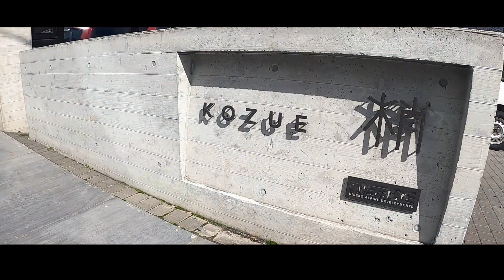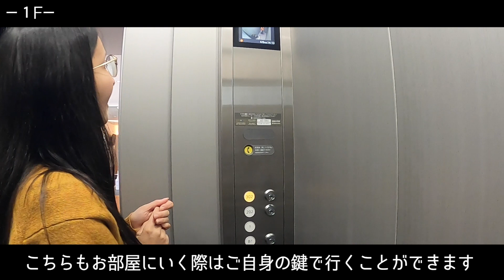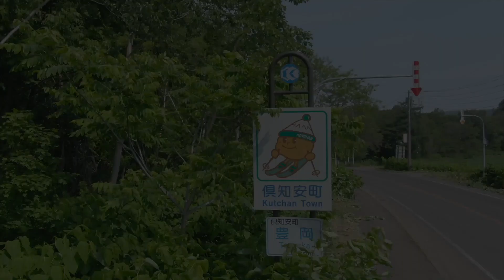【ニセコルームツアー】スタイリッシュで滞在型旅行にもオススメなコンドミニアム【梢-kozue-】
日本有数のリゾート地、北海道ニセコのおすすめスポットを紹介するチャンネルです!

【梢-kozue-】は温かみがあり親近感が湧く作りとなっております。
短期・長期滞在するご夫婦や家族にオススメな宿泊施設です！
今回紹介した2ベッドルームの料金は
夏 44,000円〜
冬 80,000円〜

■今回ご紹介したコテージ
梢（KOZUE)

■倶知安観光協会公式SNS

■目次
00:00 はじめに
00:45 スキーロッカー
01:29 エントランススペース
02:06 リビング&ダイニング(302)
03:17 キッチン
04:20 収納スペース
04:43 ゲスト用バスルーム
05:20 ゲストルーム
06:15 バスルーム
06:42 マスターベッドルーム
0745 最後に(料金システムなど)

このチャンネルは、北海道ニセコエリアにある倶知安観光協会（くっちゃんかんこうきょうかい）が運営しています。

 ■エンディングビデオ
 Aaron Jamieson Photography